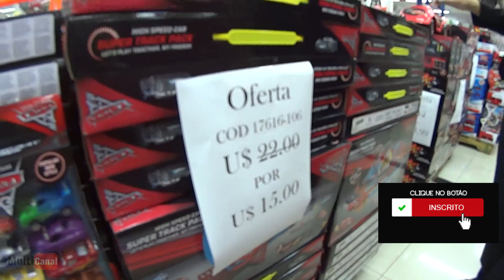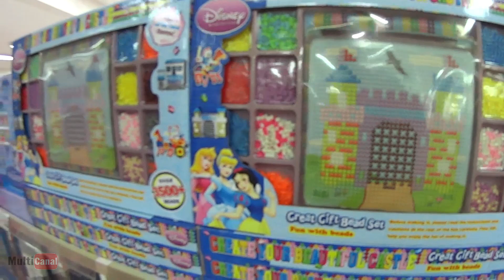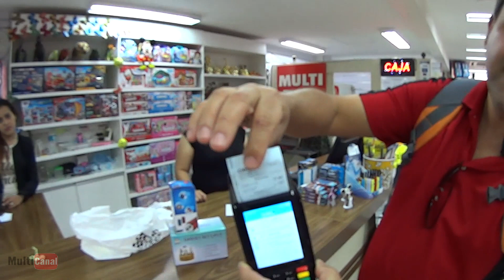BRINQUEDOS NO PARAGUAI - NOVIDADE MULTI BOX PARTE 3 - MULTICANAL MUNDO PARAGUAI-COMPRAS NO PARAGUAI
• AJUDE O CANAL COMPRANDO NOSSOS PRODUTOS

• PRODUTOS MAIS VENDIDOS:

Celular Xiaomi Note 8 64GB Rom 4GB Ram Dual Versão Global Space Black:
Smartphone Xiaomi Redmi Note 8 Pro 64GB - Cinza:
Celular Xiaomi Redmi Note 8 Pro Versão Global 128gb / 6gb Ram/Tela 6.53'' - Verde
Relogio xiaomi Amazfit bip lite Black A1915:
Relogio Xiaomi Amazfit Bip Smartwatch, Android iOS:
Relogio Amazfit GTR A1902 Aluminium Alloy:
Relógio Xiaomi Amazfit Verge A1811 com GPS/Glonass - Preto/Cinza:
Fone de Ouvido Xiaomi Redmi Airdots Com Bluetooth:
Kit Fone de Ouvido Xiaomi Redmi Airdots Bluetooth + Smartwatch Xiaomi Mi Band 4 Preto:
Multilaser Central Multimídia Evolve X Cd/Dvd Com Tela De 6,75 Pol. Funções Bluetooth Car Play Android Auto E Conexões Aux Usb E Microsd Preto - Gp331
Smartphone Samsung Galaxy S10+ 128GB Dual Chip Android 9.0 Tela 6.4” Octa-Core 4G Câmera Tripla Traseira 12MP + 12MP + 16MP - Azul
Console Xbox One S 1TB Microsoft Branco 1 controle

* BRINQUEDOS NO PARAGUAI - NOVIDADE MULTI BOX PARTE 3 - MULTICANAL MUNDO PARAGUAI

* Fiz um achado no Paraguai, a loja MULTI BOX que fica dentro do SHOPPING BOX OUTLET, para você que gosta de decoração, trabalha com arquitetura ou simplesmente tem bom gosto mesmo, vai achar essa loja maravilhosa, eles vendem todo tipo de produtos para sua casa.

confira o vídeo da terceira parte que gravamos lá, desta vez mostramos os brinquedos da loja e produtos para bebê.

Você pode comprar na loja com cartão de débito e crédito brasileiros, pois, a loja tem conta corrente em Foz do Iguaçu-PR.

MULTI BOX - shopping box - Ciudad del Este

ATENÇÃO LOJISTA NO PARAGUAI - CIUDAD DEL ESTE

Se você possui loja no Paraguai e deseja uma visita para gravar um vídeo de divulgação em nosso canal poderá entrar em contato no e-mail, ou, por qualquer uma das nossas redes sociais acima